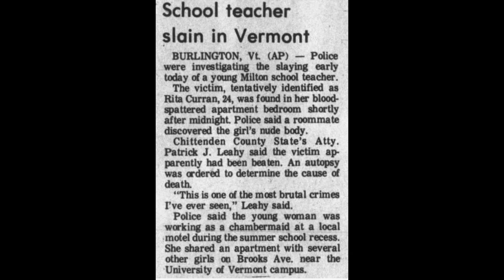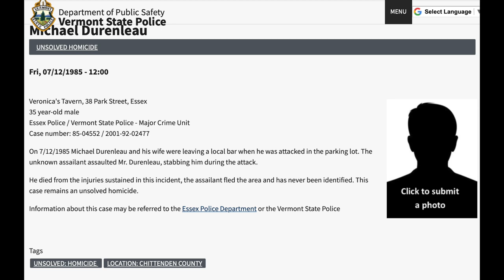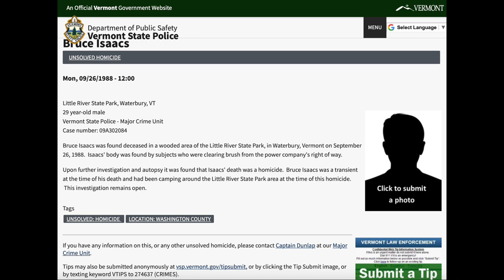9 Vermont Cold Cases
Hello everyone,
Here are 9 cold cases in Vermont that need some attention. There are sources down below as always.

Sources:
Lloyd Fitzgerald